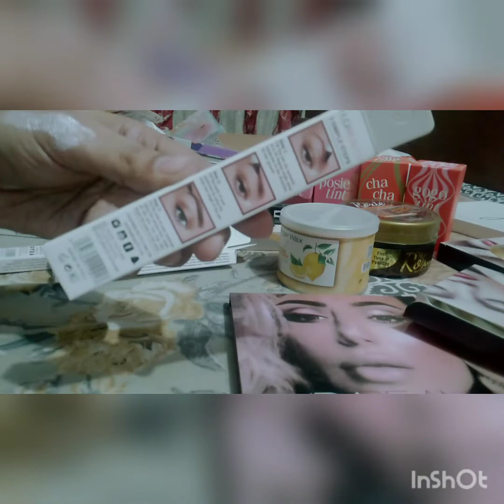|| Glitter eyeshadow || Huda Highlighter || Finger wax ||Bioaqua sleep mask | Alovera 99% ||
السلام علیکم

یوٹیوب  فیملی
میں نے ویڈیو میں بہت ساری کاسمیٹک پروڈکٹ آپ لوگوں کو بتائیں ہیں اگر آپ لوگوں کو کچھ بھی چاہیے تو مجھے آپ لوگ میسج کر سکتے ہیں کراچی میں کیش اون ڈلیوری ہے دوسرے شہروں میں  ایڈوانس پیمنٹ ہے شکریہ

Cash on delivery Available  in karachi
Other city Advance payment
All available Mahrosh  collection

howtousemakeupbrushes
makeupbrushforbeginners
zoevabrushesreview
howtousemakeupbrushes
resonableprices#Zoevabrushset#facebrush
best makeup brushes,makeup brushes,zoeva brushes